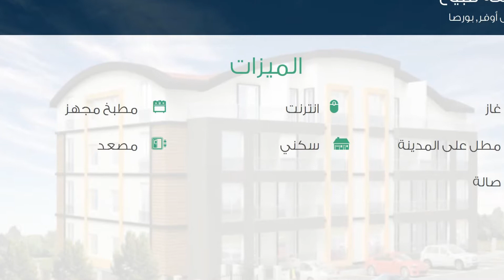شقة للبيع في شارع Çuha سوكاك, نيل أوفر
تفاصيل العرض:-

رقم: 1883306

ميزات:-

2 الغرف, 1 غرف أخرى, 2 عدد دورات المياه, 1 سعة مرآب السيارات, 3 عدد الأدوار, انترنت, غاز, مطبخ مجهز, مطل على المدينة, سكني, مصعد, حديقة, صالة